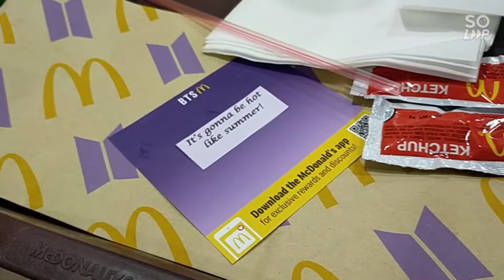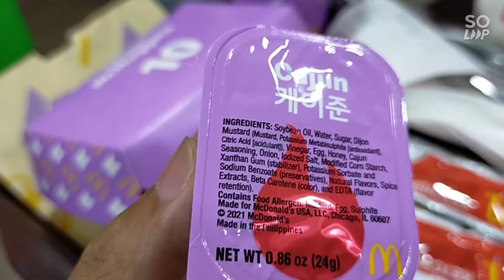BTS Meal PH💜💜💜